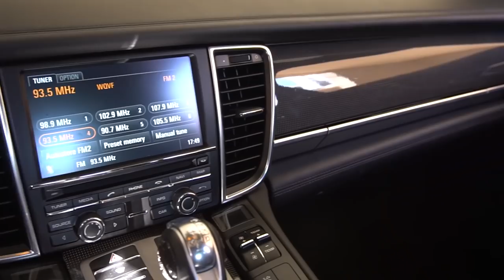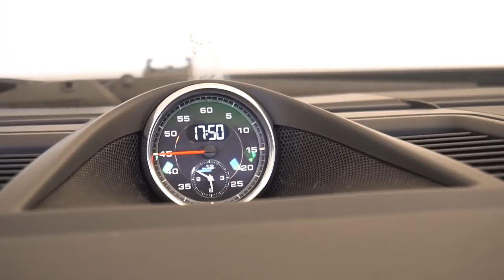PEGUEI A PORSCHE PANAMERA DO EDUKOF